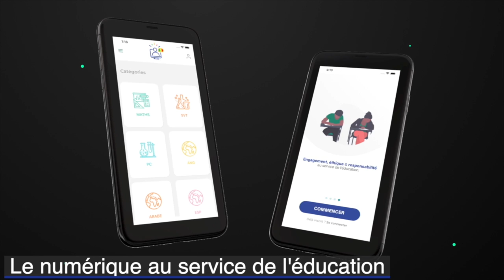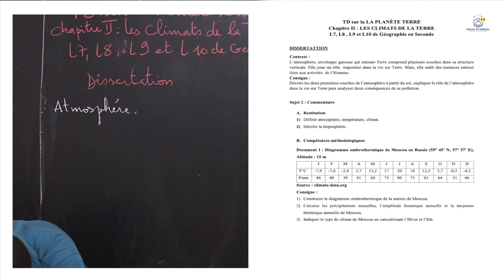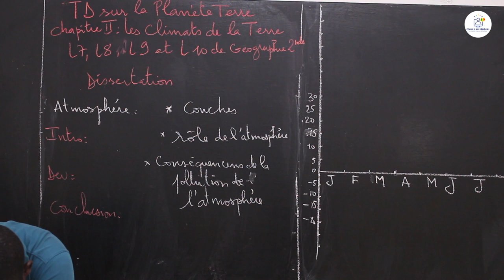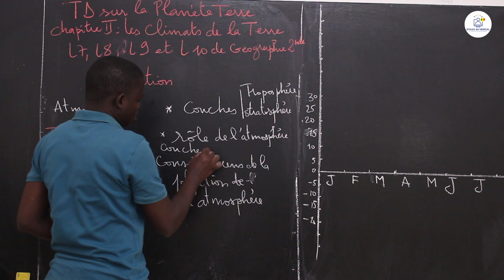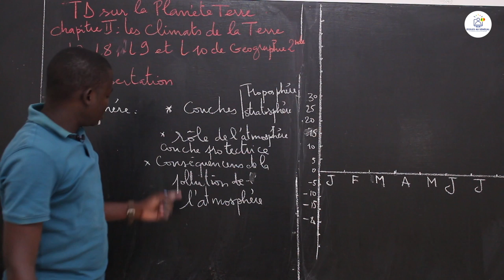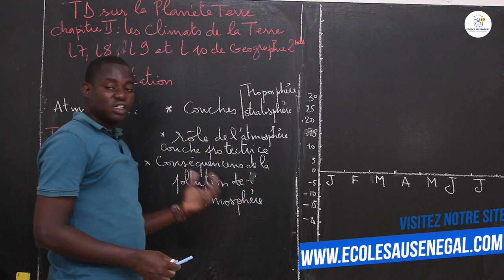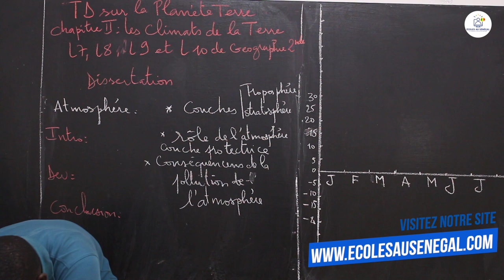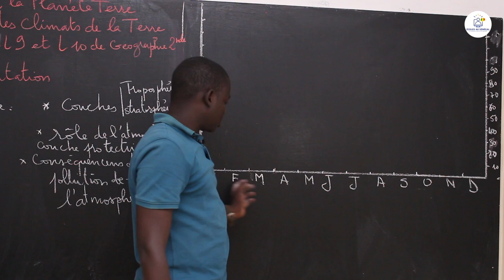Exercices- Seconde L- HG:TD/ Géographie/ Dissertation: La Planète Terre/ les climats de la Terre..S3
Dans cette nouvelle vidéo, nous allons traiter un exercice de dissertation en géographie sur la Planète Terre / Chapitre 2: les climats de la Terre.
                                    Bonne Lecture !